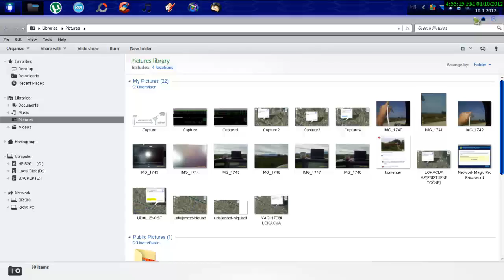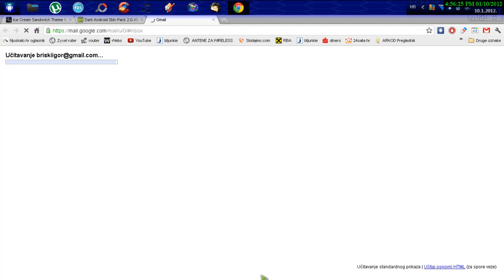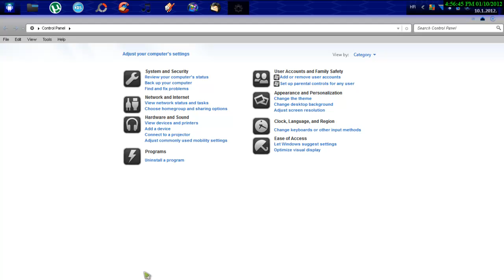ANDROID SKIN PACK FOR WINDOWS 7-ICE CREAM SANDWICH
If you want to make Windows 7 look like Google Android OS. This skin pack completely transforms Windows 7 into Android OS. This pack comes with cool Android theme, boot screen, login screen, icons, cursors, wallpaper, dock and much more.